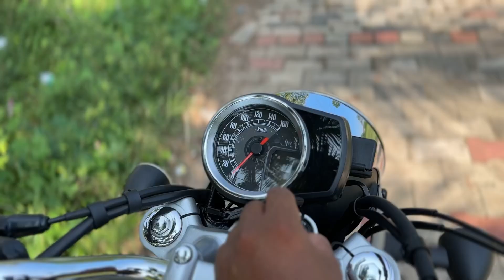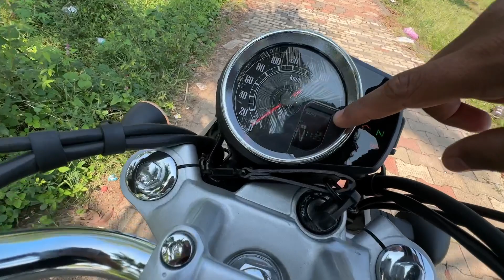HONDA യുടെ CLASSIC350!! NEW CB350 TEST RIDE REVIEW|CLASSIC350 OR CB350?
ഹോണ്ടയുടെ ക്ലാസ്സിക്‌ 350

Welcome To Motor Vault Family..

വീഡിയോ ഇഷ്ട്ടപെട്ടാൽ ലൈക്‌ കമന്റ്‌ ഷെയർ ❤